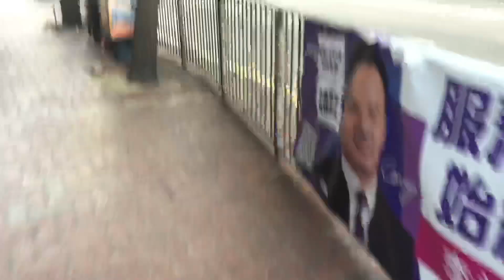2019-12-3 Hong Kong Bus Vlog (6) NWFB ADL E500 MMC facelift 12.8m (Euro 6) VR6632 6202@2